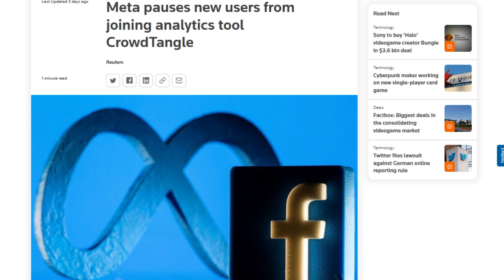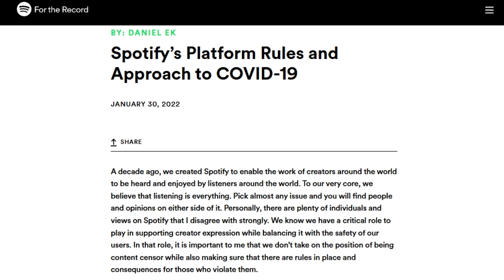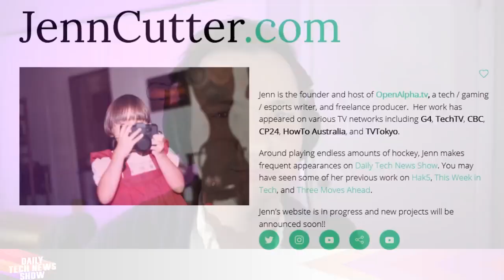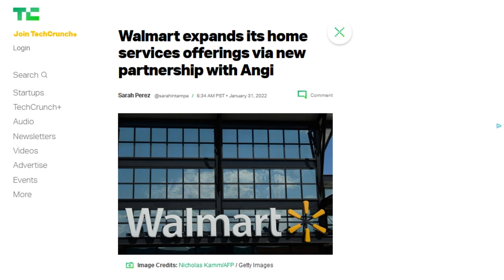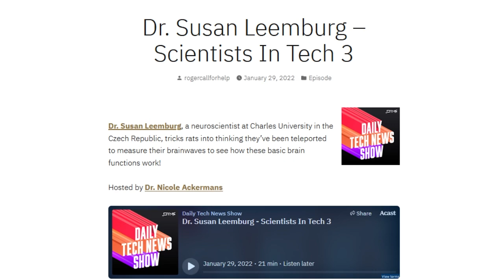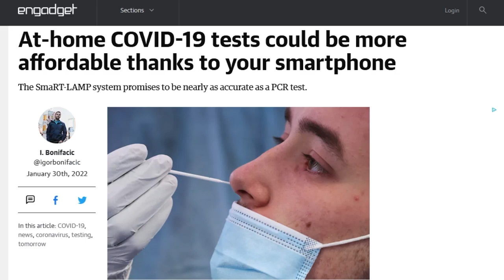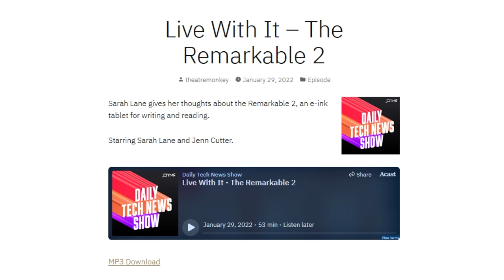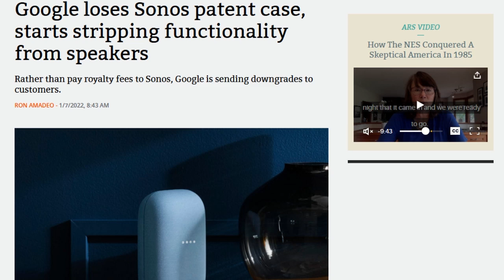Sony is Destined to purchase Bungie - DTNS 4202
After Neil Young and Joni Mitchell pulled their music from Spotify the streaming company has released the rules and policies regarding dangerous, deceptive, sensitive, and illegal content. Sony buys Bungie in possible countermove to news of Microsoft’s acquisition of Activision last week.

Next guest:
Nica Montford